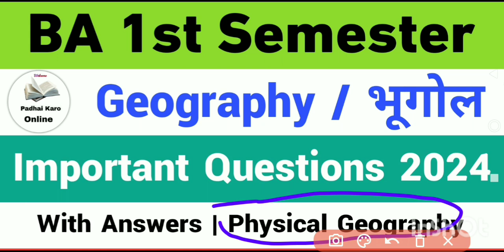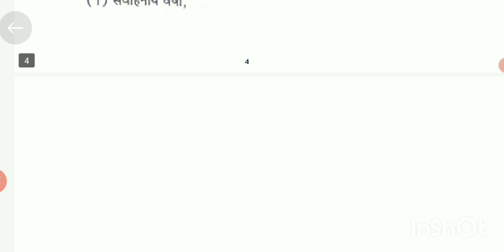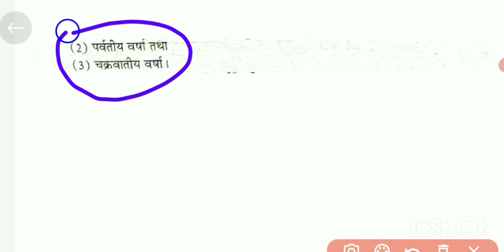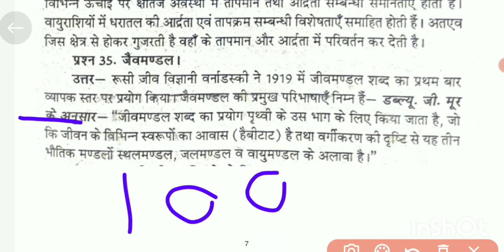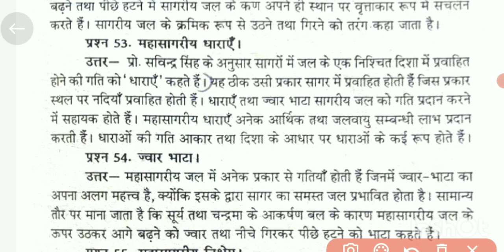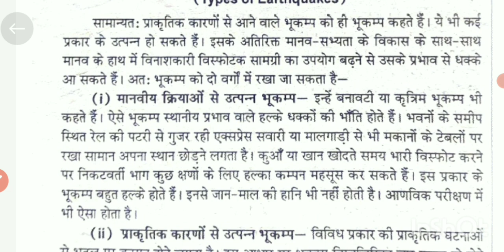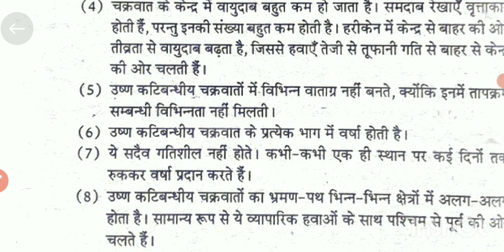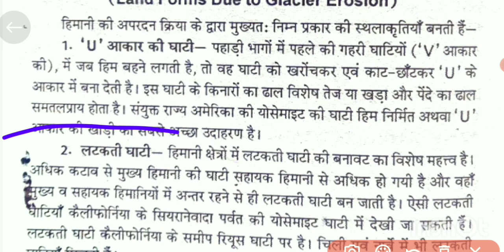BA 1st semester Geography important questions 2024 | with answers | ba 1st sem physical geography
BA 1st semester Geography important questions 2023-24 | with answers | ba 1st sem physical geography

Your Quaries:-

ba 1st semester geography important questions 2024
ba 1st year geography important question answer 2024
ba 1st year physical geography important questions 2024
ba 1st semester physical geography
ba 1st semester geography important questions
ba 1st semester geography important questions with answers 2024